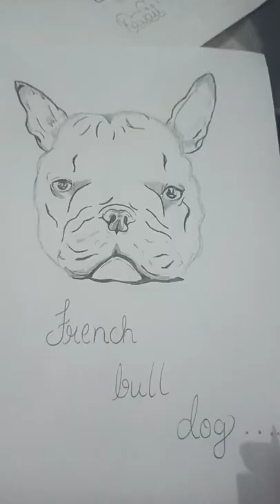Realistic French Bull dog 🐕 @ Sketch time ❤️